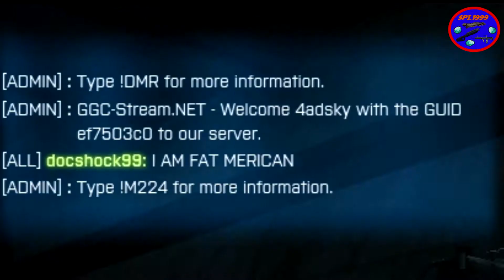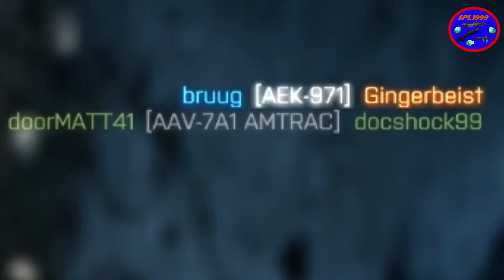Battlefeild 3 Gameplay - All The Team Killing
I play Battlefield on a Russian hardcore server with Dan and Matt.  We kill each other and blow things up but the objective is hard to get because of the damage vamp and health thingy.